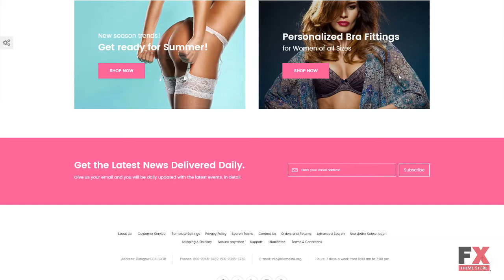Fashion Lingerie Magento Theme TMT | Free Template Sota Randall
Overview features :

 Magento Extensions: Ajax Search MegaMenu Film Slider Ajax Wishlist Ajax Compare Ajax Catalog Newsletter popup Layout Switcher Parallax and Video Background Google Map Shop by Brand Catalog Images Grid Blog Featured Products Theme Options Special Price Countdown Smart Product Labels Image Zoom Social Login Social Sharing Site Maintenance Magento Compatibility: 2.1.7 Magento Engine: 2.1.7 Additional Features: Ajax Products Filter Ajax Shopping Cart Sliced PSD Back To Top Button Calendar Commenting System Crossbrowser Compatibility Dropdown Menu Favicon Google map Google Web Fonts Live Search Sample content Social Options MegaMenu Newsletter popup SEO Optimization Performance Optimization Animation: HTML plus JS Categories View: Grid List Coding: CSS 3 HTML 5 JQuery Semantic Code Valid Coding Currencies: USD GBP EUR Features: Admin Panel Ajax Responsive Retina Ready Sample Data Installer Search Engine Friendly Theme Color Switcher Functionality: Online Store/Shop Installation: Installation and set up instructions are attached (look for Documentation folder). Language support: English Media: Video Integration Web Forms: Advanced Search Contact Form Login Form Newsletter Subscription User Registration Search Form Width: 1920px Software and Hosting Requirements Adobe Photoshop CS+ For opening & changing files with .psd formats. Sublime Text2 or later, Notepad++ or any php-editor For uncompressing a template ZIP package: WinZip 9+ (Windows); Stuffit Expander 10+ (Mac) Our magento themes are designed to be used with clean install without sample data that is provided with the default theme. Apache 2.2 or 2.4 with mod_rewrite or nginx 1.8 MySQL 5.6 Supported versions: PHP 5.6.x, PHP 7.0.4, PHP 7.0.6+. Not supported: PHP 7.1, PHP 5.4 PHP extensions: bc-math, curl, gd, ImageMagick 6.3.7 (or later) or both, intl, mbstring, mcrypt, mhash, openssl, PDO/MySQL, SimpleXML, soap, xml, xsl, zip Extensions for PHP 7: json, iconv PHP OPcache